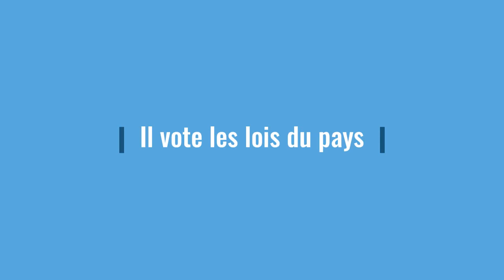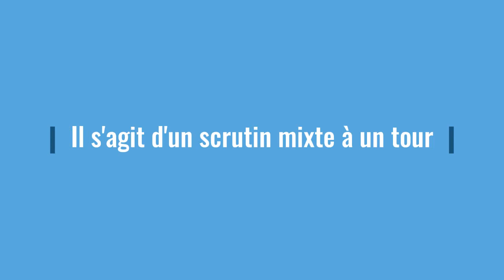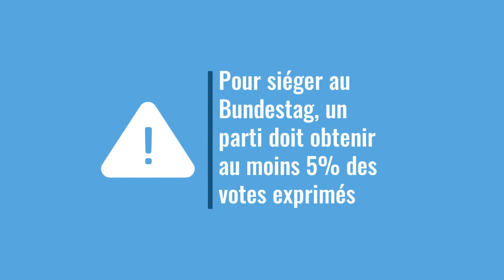Épisode 4 - Le Bundestag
Bientôt les élections législatives en Allemagne! Tu as du mal à comprendre comment travaille le Bundestag? Nous te l’expliquons en 2 minutes!